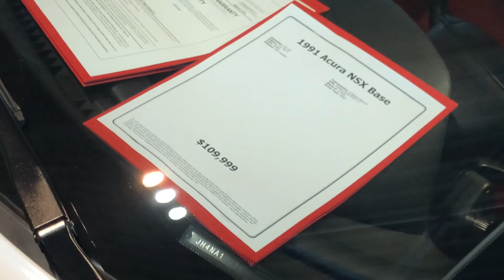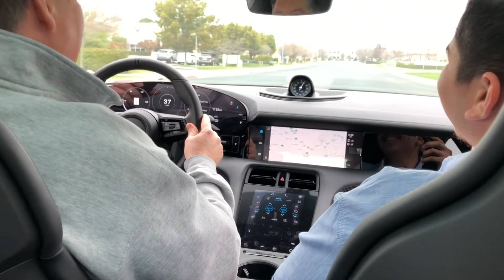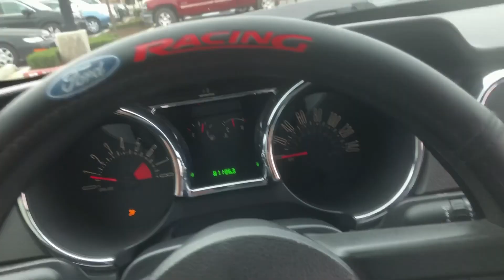Vlog 03: Taking a ride in the new $200,000 2020 Porsche Taycan!!